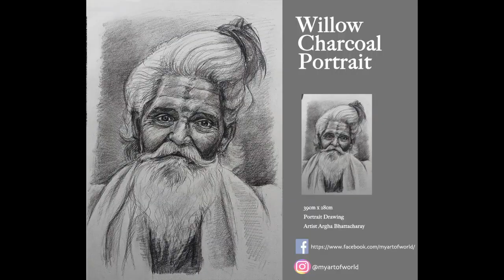How to Draw Free Hand Old Man Portrait in Charcoal ( Willow charcoal Portrait Sketch )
How to Draw Old Man Portrait in Charcoal ( Willow charcoal Portrait Sketch ) Artist Argha Bhattacharya